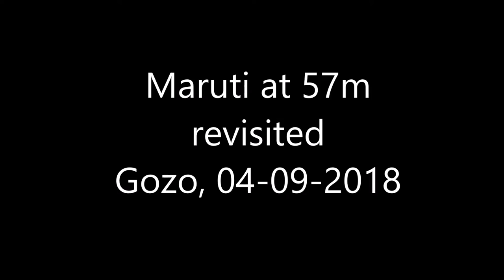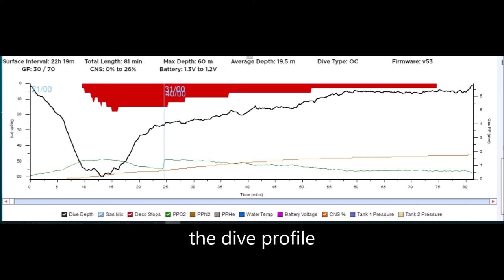Maruti at 57 meters revisited